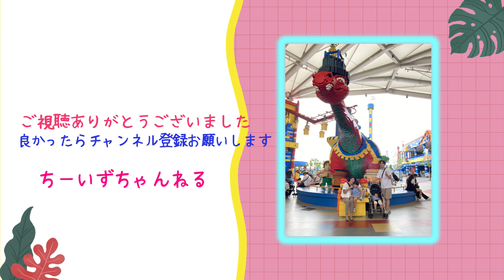【レゴランド】アトラクションまとめ！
家族でレゴランドへ行った時に乗ったアトラクションをまとめました！
ちい4才といずみん2才の二人でもたくさん乗れて楽しめました♪